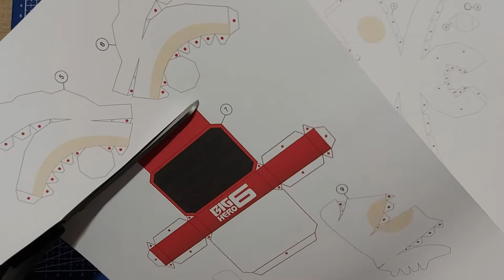040 - Big Hero 6 - Baymax DIY Papercraft 🙂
DIY Big Hero 6 - Baymax - How to make a paper Baymax Papercraft toy.

Materials I used:

(Printer)
Pritt school glue
140g A4
ruler
scissors
Scalpel Blade